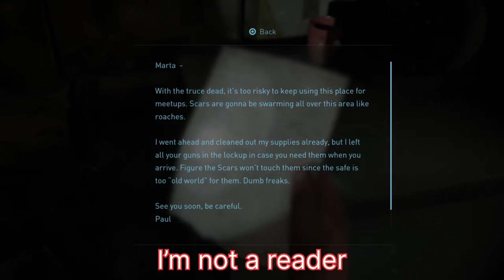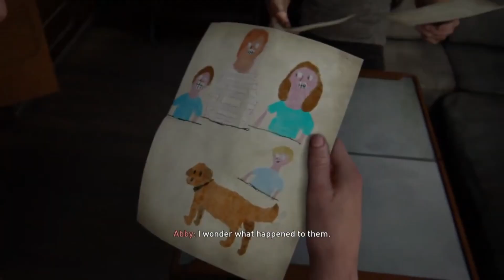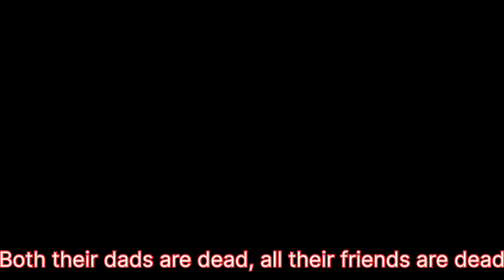Two IDIOTS Play The Last of Us 2! (Ft. Gray)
In today’s fun adventure, I watch Gray play TLOU2 for the first time. Let’s see how far we can go without making a ‘your mom’ joke 😼(EXTREMELY DIFFICULT!!)